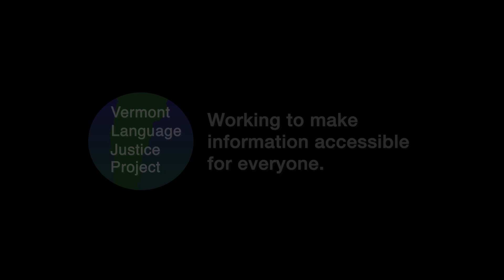NEPALI: बर्लिंगटन-विनोस्की पुल प्रतिस्थापन | Burlington-Winooski Bridge Replacement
The bridge that crosses over the Winooski River, connecting Winooski and Burlington, will be replaced with a wider bridge that has improved travel lanes for cars and buses and paths for bicycles and pedestrians. The project will also improve the roads and traffic signals on the Burlington side of the bridge at the Riverside Avenue, Colchester Avenue, Mill Street, and Barrett Street intersection. Construction is expected to start in 2027 and finish in 2030. Bicyclists and pedestrians will be able to cross the river at the bridge location during construction. Also, during construction, there will be signs directing cars and buses to other roads to safely cross the river at a different location.
More information about the project will be provided before the start of construction and during construction.
For further information please visit the project website by scanning the QR code shown on this video or go